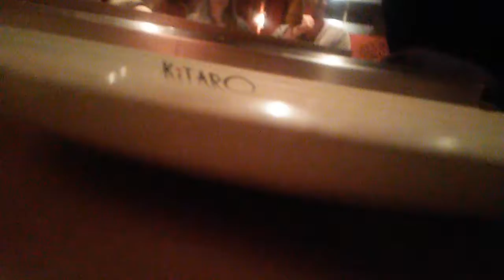Who and what?